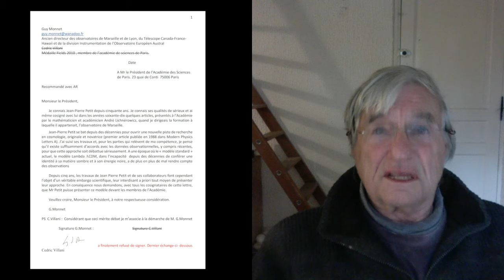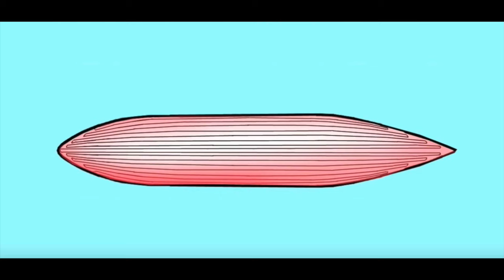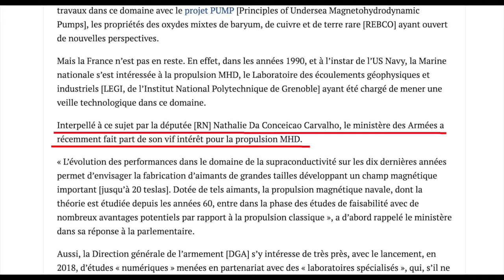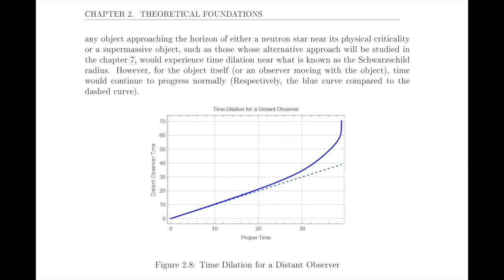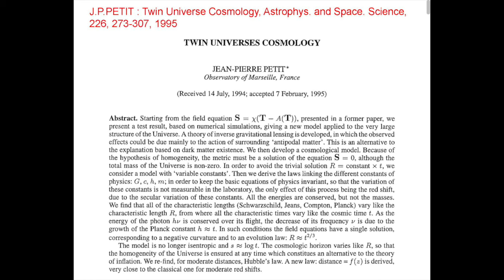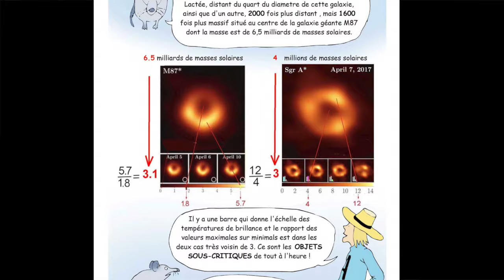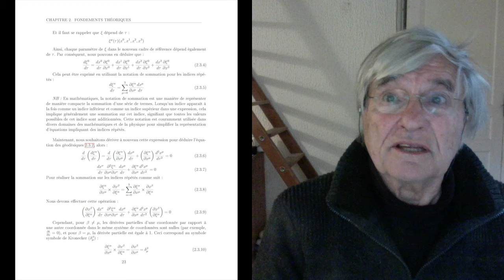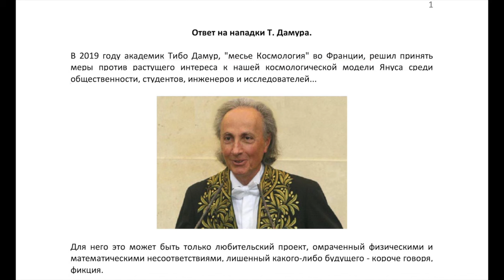Annonce conférences 2024. Inscriptions closes, mais seront enregistrées et diffusées sur youtube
Dans ces deux conférences je présenterai les données observationnelles, y compris les plus récentes, dont le modèle standard ne peut rendre compte et qui confortent le modèle Janus, lequel n'est en contradiction avec aucune des données existantes.  L'inscription est close pour les deux conférences.Mais elles seront filmées et visibles sur youtube
L'article sur l'intérêt soudain de la Marine Nationale pour la propulsion MHD des sous-marins :
La bande dessinée MODELE JANUS contre SCIENCE NOIRE peut être téléchargée à l'adresse Elle sera rapidement mise en ligne dans toutes les langues, accompagnée du document invalidant les critiques de l'académicien Thibault Damour. Ce document
D'autre part, une lettre ouverte composée, cosignée par des scientifiques, adressée au Président de l'Académie des Sciences de Paris, demandant à ce que je puisse y présenter le modèle Janus. Elle est accessible en ligne et l'adresse de téléchargement suivante
vous lirez la dernière version de ma réfutation, adressée à Villani :
Cette lettre est proposée à la cosignature des scientifiques, des enseignants en maths-physique du supérieur et du secondaire, aux ingénieurs, aux élèves des grandes écoles et du cycle supérieur, ainsi à leurs équivalents, dans tous les pays. Le formulaire de cosignature :
Il est temps que l'omertà cesse, dans la sphère science et que l'Académie fasse face aux missions confiées par les citoyens français.